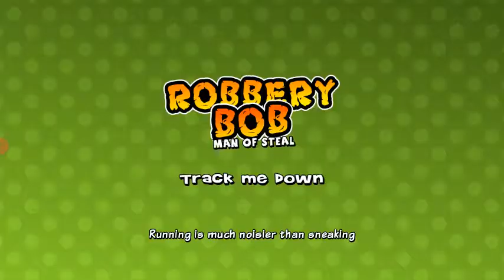Robbery Bob walkthrough part 4 in Tamil